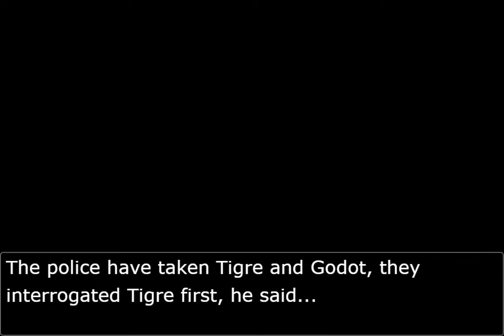(objection.lol) Furio Tigre pulls a prank on Godot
This is my first attempt at an Ace Attorney case, and this was the result.

made with objection.lol

Extra music from:
Tales of Destiny 1 (PS1)
Rage of the Dragons (Neo Geo)

Credits:
objection.lol
Namco
Evoga
SNK Playmore
Capcom